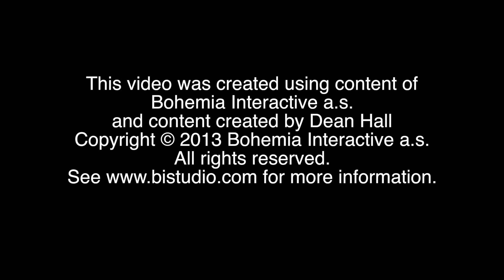GORRAS, REFRESCOS Y MUÑECAS RUSAS | DayZ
O hay muñecas rusas en todas las casas del juego, o estoy dando vueltas en círculos y siempre voy a parar a la misma casa. O ambas posibilidades a la vez...